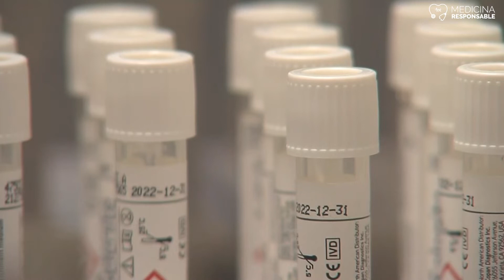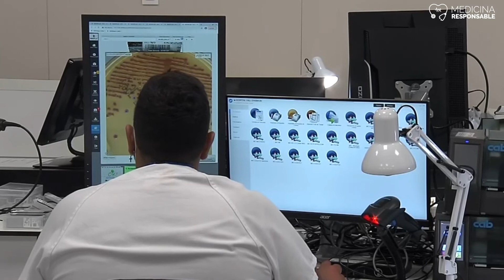El Vall d'Hebron incorpora una plataforma robótica para diagnosticar bacterias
El Hospital Universitario Vall d’Hebron de Barcelona ha incorporado una nueva plataforma robótica al diagnóstico bacteriológico dotada con inteligencia artificial. Esta herramienta automatiza el diagnóstico de distintas bacterias, permitiendo estudiar más muestras en menos tiempo y liberando del trabajo a los microbiólogos. De hecho, es posible tener el resultado de una muestra de orina entre 16 y 18 horas, mientras que antes tardaban entre 24 y 48 horas.